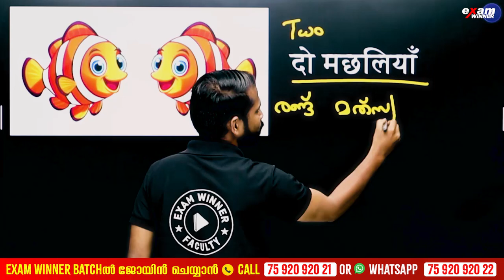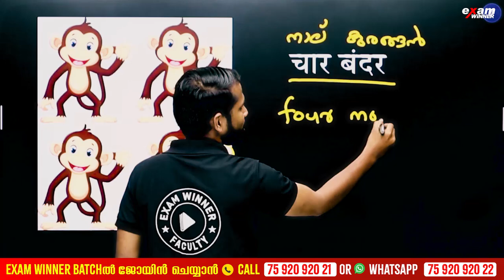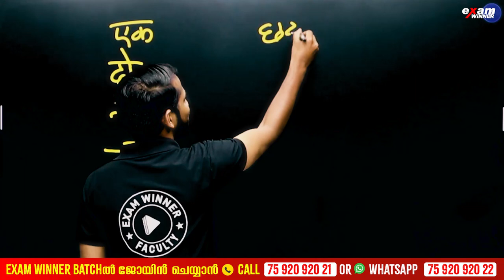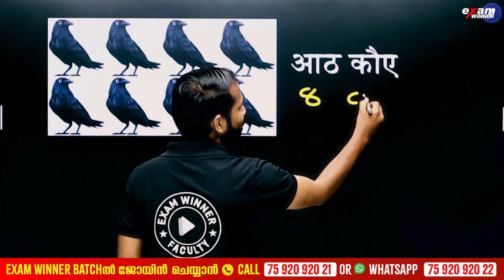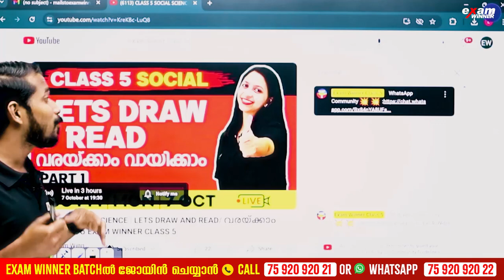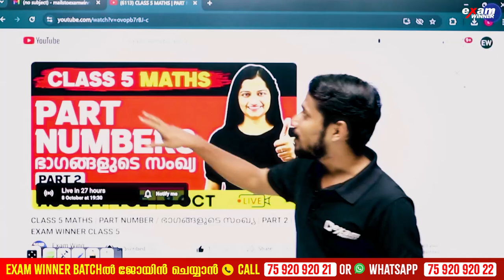ഹിന്ദിയിൽ എണ്ണാൻ പഠിച്ചാലോ ? | CLASS 5 EXAM WINNER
🎉 Welcome to Exam Winner! 📚 Prepare to conquer Class 5 with our top-notch classes tailored to optimize learning and academic achievement! 🚀 Join us on an exciting educational journey where every lesson is designed to challenge, inspire, and empower students to thrive. ✨